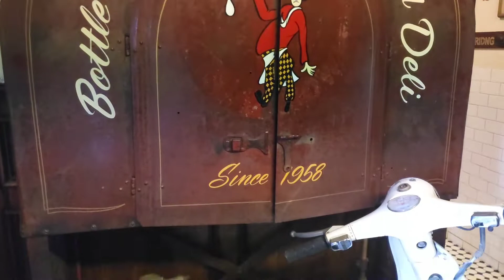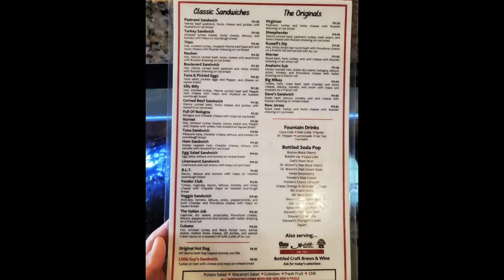Original Tony's Deli and Bottle Shop